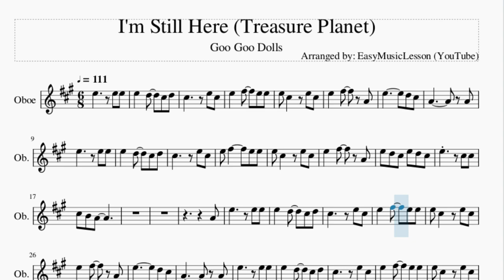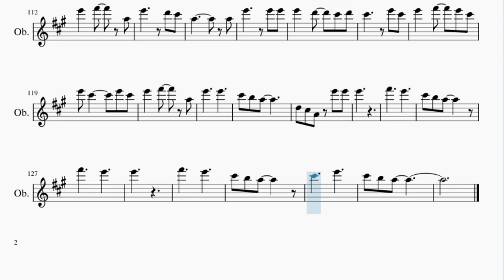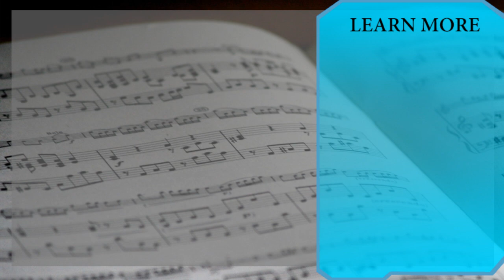Oboe Sheet Music: How to play I'm Still Here (Treasure Planet) by Goo Goo Dolls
Here is a sheet music/tab video on the song I'm Still Here (Treasure Planet) by Goo Goo Dolls on the oboe. A oboe sheet music arrangement which is transposed to notes that are easily played by oboe, for the song I'm Still Here (Treasure Planet) by Goo Goo Dolls.

EasyMusicLesson2 teaches you to play the your favorite instrument, through well-arranged sheet music so that you too can learn how to play I'm Still Here (Treasure Planet) by Goo Goo Dolls on the oboe as fast as you can. A oboe sheet music with backing tracks to help your play the song better.

Chords of Oboe arrangement:
A Maj   D Maj   A Maj   D Maj   A Maj   D Maj   B Min   D Maj
A Maj   D Maj   A Maj   D Maj   A Maj   D Maj   F# Min   E Maj
D Maj   A Maj   D Maj   A Maj   D Maj   A Maj   D Maj   A Maj
D Maj   A Maj   D Maj   B Min   D Maj   A Maj   D Maj   A Maj
D Maj   A Maj   D Maj   F# Min   E Maj   D Maj   D Maj   A Maj
D Maj   A Maj   D Maj   A Maj   D Maj   B Min   D Maj   A Maj
D Maj   A Maj   D Maj   A Maj   D Maj   F# Min   E Maj   D Maj
D Maj   A Maj   D Maj   A Maj   D Maj   A Maj   D Maj   B Min
D Maj   A Maj   D Maj   A Maj   D Maj   A Maj   D Maj   F# Min
E Maj   D Maj   D Maj   A Maj   D Maj   A Maj   D Maj   A Maj
D Maj   B Min   D Maj   A Maj   D Maj   A Maj   D Maj   A Maj
D Maj   F# Min   E Maj   D Maj   D Maj   D Maj   E Maj   F# Min
F# Min   D Maj   E Maj   F# Min   F# Min   D Maj   E Maj   F# Min
F# Min   D Maj   E Maj   F# Min   E Maj   D Maj   D Maj   D Maj
D Maj   D Maj   A Maj   F# Min   E Maj   A Maj   F# Min   E Maj
A Maj   F# Min   E Maj   A Maj

Melody notes of Oboe:
A4       A4
E5 D5 C#5 E5 D5 C#5
A4
A4       A4
A5     B5
C#6 B5 A5
D5 C#5 A4 D5 C#5 A4
A5       A5
E6   F#6   E6 C#6
A5     B5
C#6 B5 A5
A4       A4
C#6 B5 A5 C#6 B5 A5
A5
A5       A5
E6     E6
C#6 B5 A5
C#6 C#6
C#6   B5   A5 B5
A5 F#5
A5 A5
D5 C#5 A4 C#6 C#6
A5
D5 C#5 A4 E6 E6
F#6 E6 E6 C#6 B5 A5
E6
A5       A5
E6     E6
C#6 B5 A5
E6
F#6     E6
C#6 B5 A5
F#6     E6
E6
F#6     E6
C#6 B5 A5
C#6     E6